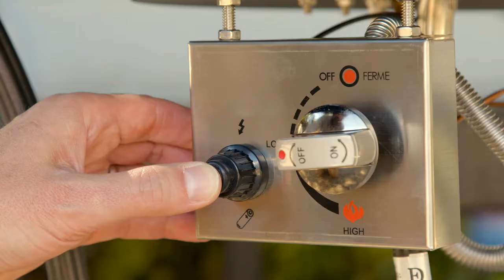Plow & Hearth Release Teaser